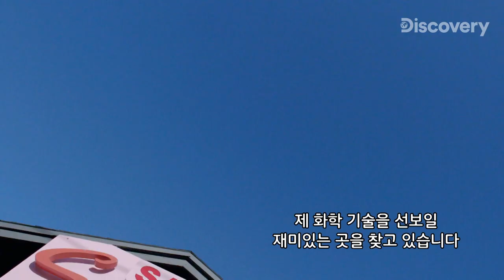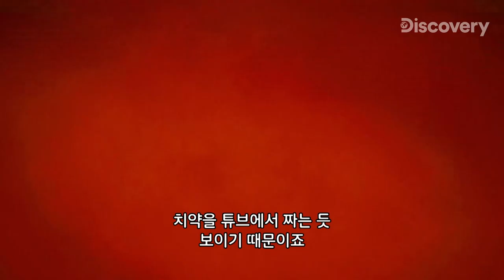⚗️실험에 '미친 자'가🤪 각 잡고 미용실에 가면 벌어지는 일 [길바닥 실험실]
일상에서 특별한 과학을 보여준다는
케빈 델라니의 길바닥 실험실!

디스커버리 채널은 KT올레TV 50, SK BTV 261, LGU+TV 194, 스카이 라이프 130, LG헬로비전 261,
딜라이브 171 (케이블은 각 지역케이블 문의)에서 시청 가능합니다